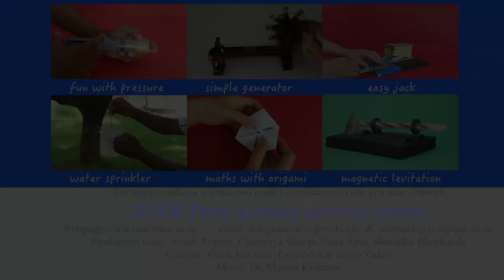How can we separate oil from water ? | Marathi